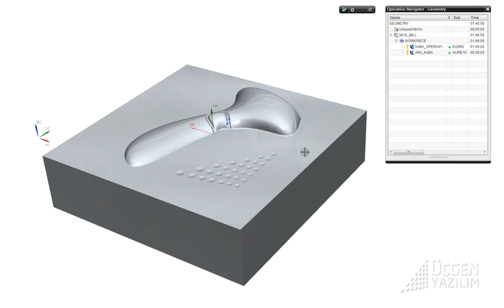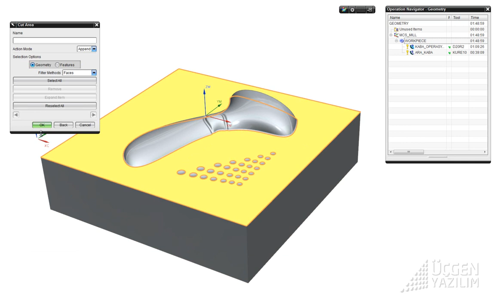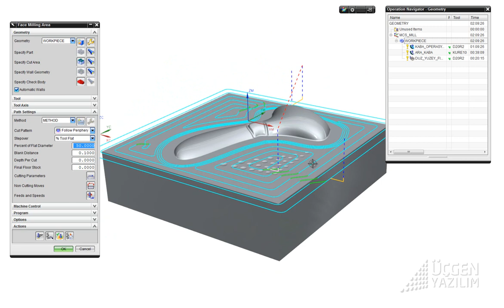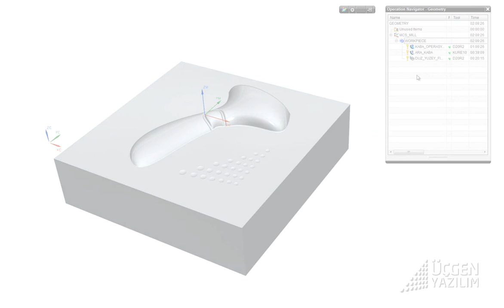04 YUZEY_FINIS.wmv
UCGEN YAZILIM